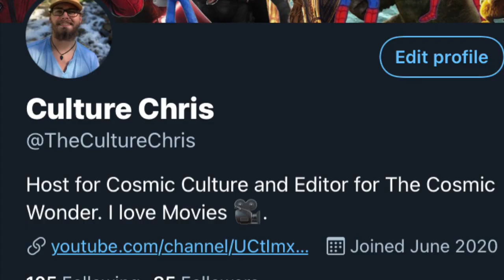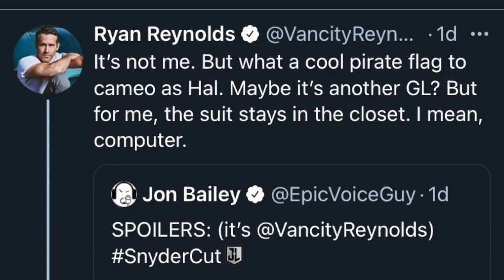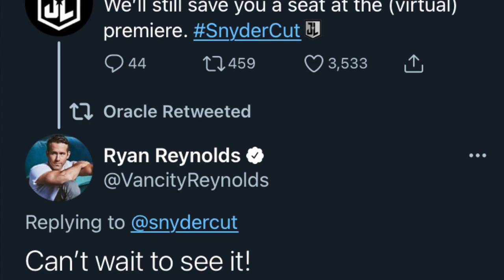Ryan Reynolds Speaks Up About Green Lantern's SNYDER CUT Involvement!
Ryan has spoken up about his part in Justice League and we cover everything he said in todays video! The snyder cut is just around the corner let me know how excited you are in the comments below!